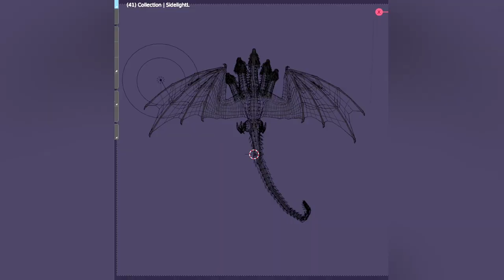Landing Reel 2023